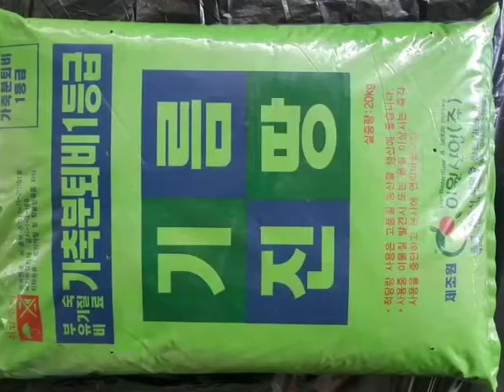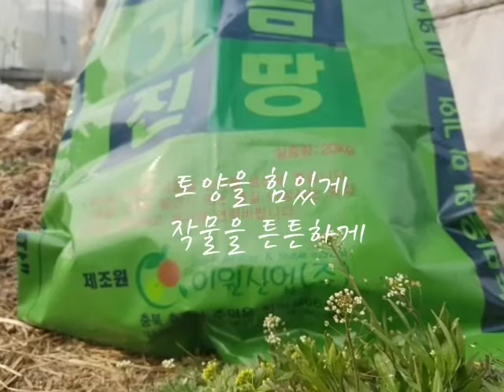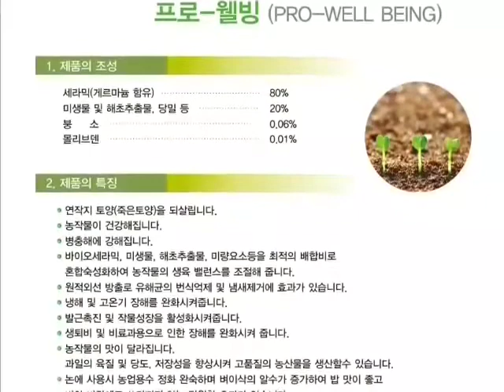이원산업(주) - 기름진땅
이원산업(주)
- 기름진땅
- 가축분퇴비 1등급